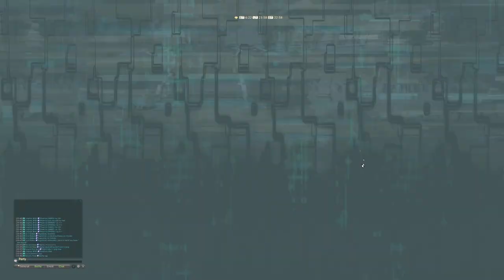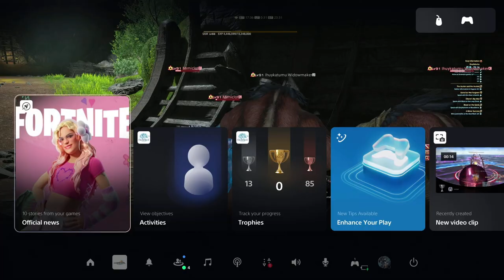FINAL FANTASY XIV | GAMEPLAY #453